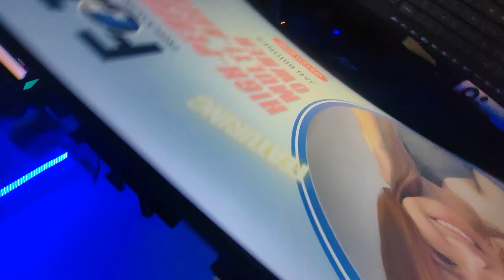High-performing LinkedIn marketer and multi-agency owner shares her struggles and failures.| FoTW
Jan Briones is a high-performer multi-agency owner who helps above-standard Filipino freelancers land premium foreign clients. She also has a program for LinkedIn Marketers and also hosts her own podcast where she features exceptional freelancers.

She was bullied at a very young age, but that did not bring her down. She engaged in theatre and build her confidence by doing what she loves and disregarding her detractors.

With a competitive mindset, she built her freelance business and established her agencies. As an advocate, she lifted the status of Filipino freelancer. She has helped a lot by equipping them with knowledge and skills she has developed as a freelancer herself.

Currently, she faces challenges but faces them with high morale, not backing down but pushing forward and taking risks.

Get to know more about her successes and struggles, a little about her personality and what it takes to be a high-performing agency owner and an entrepreneur.

00:00 - Intro
01:34 - What is your greatest achievement as a freelancer?
03:15 - What are your greatest failures and struggles?
06:44 - What are the habits that you developed that helped you in freelancing?
10:04 - If you are to start again, how will you do freelancing as a beginner?
14:40 - Who was Jan in her younger years?
21:22 - How did you ended up doing freelancing?
25:44 - How did you started your agencies?
36:23 - How do you build the good culture of your agency?
46:36 - What's your main goal you want to achieve in the future?
49:40 - The goal of the Weekends with Jan podcast?
51:55 - Parting words of wisdom